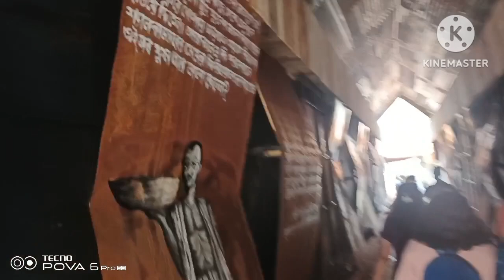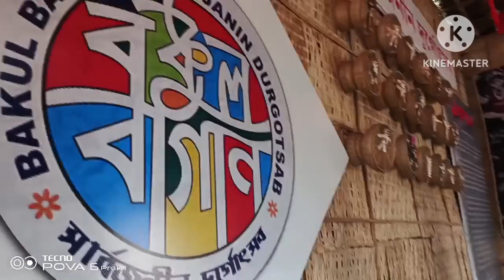আমরা তো কোথাও নিয়ে যেতে পারিনা ছেলেটাকে তাই ছেলে স্যারের সাথে সকাল বেলা বেড়িয়ে পরলো ঠাকুর দেখতে